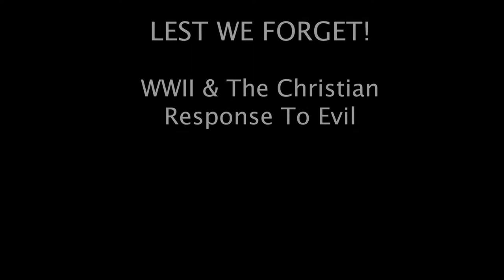Lest We Forget! Part 1 - The Interwar Period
Jeff O’Grady and Carol Spanier-Ladwig explore the interwar period beginning with the Treaty of Versailles and ending with WWII. This historical foundation provides insight into how the ground was made fertile for the eventual rise of the Third Reich.